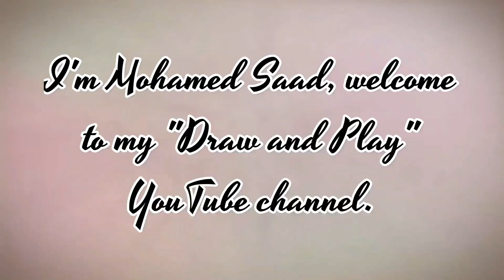كيف ترسم هدية كيوت وسهلة خطوة بخطوة / رسم سهل / تعليم الرسم للمبتدئين || Cute Gift Drawing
كيف ترسم هدية كيوت وسهلة خطوة بخطوة / رسم سهل / تعليم الرسم للمبتدئين || Cute Gift Drawing .. لتنزيل فيديو الرسم عالي الدقة HD .. بواسطة قناة ارسم والعب .

مرحباً أصدقائي،

سوف نتناول في هذا الفيديو طريقة رسم هدية كيوت بطريقة بسيطة وسهلة للتلوين في فيديو تعليمي لتعلم الرسم خطوة بخطوة للمبتدئين .

مهامك : -

(14) كيف ترسم هدية كيوت
(15) كيفية رسم هدية كيوت
(16) رسم هدية للمبتدئين
(17) طريقة رسم هدية
(18) تعلم رسم هدية
(19) تعليم الرسم للمبتدئين خطوة بخطوة
(20) رسمات هدية
(21) تعليم رسم هدية
(22) رسومات سهله جدا
(23) رسمة هدية
(24) طريقه رسم هدية كيوت
(25) تعليم رسم هدية كيوت

الأدوات المستخدمة للمبتدئين في تعلم الرسم :

1- قلم رصاص
2- قلم ماركر اسود
3- ورق كانسون ابيض
4- استيكة

How to draw a cute gift step by step, drawing for beginners to HD videos. Videos By Draw and Play.

Hello Friends,

Your Queeies:-

(10) how to draw a cute gift step by step
(12) how to draw a cute gift step by step for beginners
(16) cute gift drawings
(17) gift drawing
(18) learn to draw a cute gift
(19) drawing a cute gift
(20) how to draw a cute easy gift